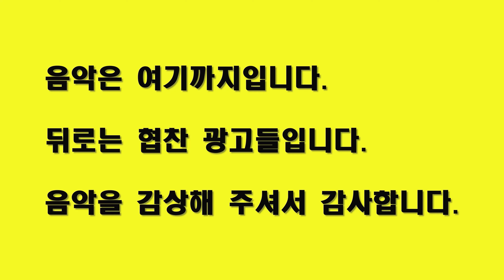[MR Removed] 🎀 소년판타지 - 'SPACEMAN' full ver 230525 방송 [4K 60FPS] 230528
[MR Removed] 🎀 [소년판타지 - 방과후 설렘2] [세미파이널] 'SPACEMAN' full ver, mbc 230525 방송 [4K 60FPS] 230528

모든 영상을 마음껏 사용하십시요.
영상 편집, 재업로드 등 모든 작업 가능합니다.
출처를 밝히지 않으셔도 됩니다.

購読とよろしくお願いします。
कृपया सदस्यता लें और पसंद करें।
กรุณาสมัครสมาชิกและชอบ
ਕਿਰਪਾ ਕਰਕੇ ਸਬਸਕ੍ਰਾਈਬ ਕਰੋ ਅਤੇ ਪਸੰਦ ਕਰੋ.
يرجى الاشتراك ومثل.